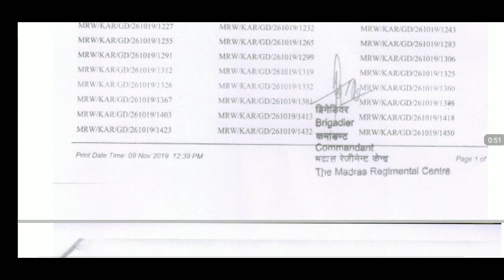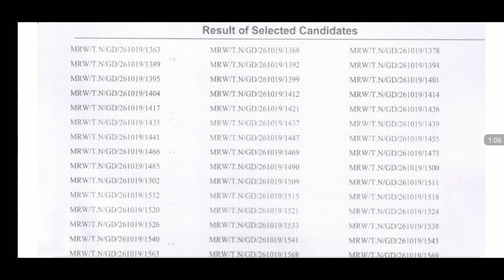Army Final Result Hq Madras Regt Centre Wellington Nilgiri